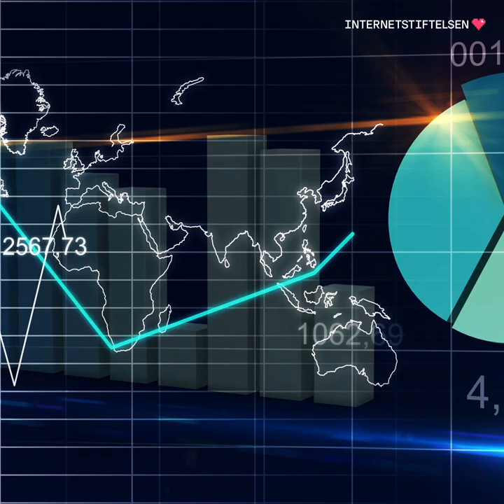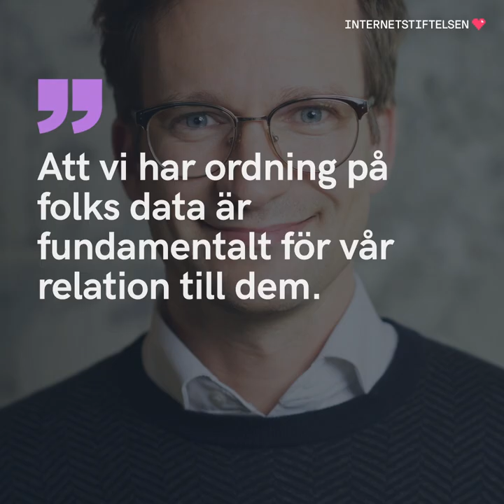Så kartläggs du av Facebook | Internetkunskap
Visste du att alla dina lajks, allt du skriver i Messenger och alla dina telefonkontakter kan sparas och registreras av Facebook? Informationen används för att göra en profilering av dig, som företag riktar skräddarsydd reklam till.

På internet är data värdefullt, men vill du verkligen dela med dig av allting? Integritet handlar om att veta vilka spår du lämnar på nätet, och att kunna bestämma vad andra får veta om dig.